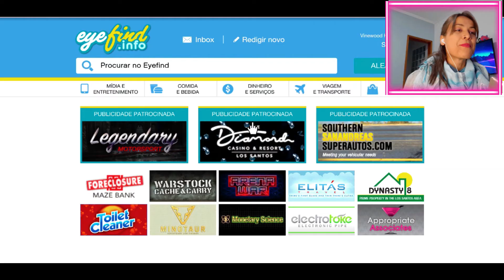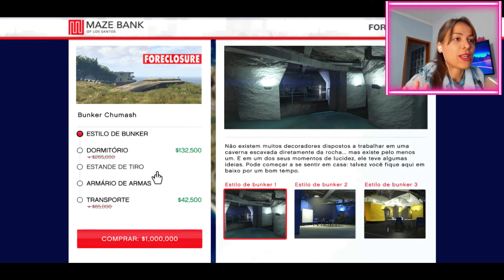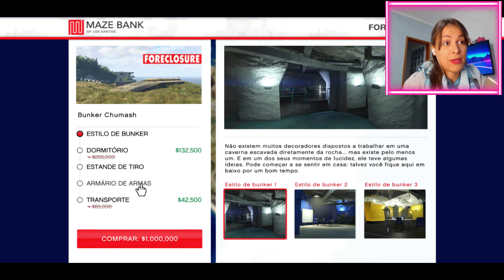O MOMENTO MAIS IRADO CHEGOU! COMPRANDO O BUNKER PELA PRIMEIRA VEZ | GTA5 ONLINE 💰💸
Olá olá galerinha, eu sou a Eme, tudo bem com vocês?
Como muitos de vocês já sabem, sou iniciante no gtav online, estou começando do zero mesmo, sem dinheiro, sem muita coisa no jogo ainda.
Como eu ainda não tinha nenhuma propriedade no jogo e tava querendo comprar as coisas da DLC Los Santos Tuners, ficava difícil apenas fazendo "assaltos" hehe, mas mesmo assim, decidi juntar dinheiro suficiente pra comprar alguma propriedade e assim lucrar com ela.
Pra conseguir comprar o Bunker, tive que fazer várias missões e serviços do jogo e assim conseguir juntar dinheiro suficiente pra comprá-lo, inclusive gravei alguns vídeos de como um iniciante pode começar a ganhar dinheiro no gta5 online, tá na descrição desse vídeo. :)
Finalmente consegui comprar o Bunker no GTA5 online, desde que iniciei no jogo tive vontade de apostar nele, pois acredito que dá pra fazer bastante coisa legal, várias missões, fabricação e entrega de materiais, gerenciamento de funcionários, produtos, enfim, bastante coisa legal além de ser uma diversão garantida e também de ganhar muito dinheiro no gtav online.

Espero que você goste dessa gameplay, (comprando o bunker no GTA5 online, eu a produzi com muito amor e carinho pra pelo menos fazer você sorrir e deixar seu dia mais lindo! Obrigada por estar aqui! :D

Vídeos Anteriores:
A MELHOR MANEIRA PRA INICIANTES GANHAR DINHEIRO NO GTAV ONLINE *ASSALTANDO LOJINHAS 2X RP E DINHEIRO

Vem comigo e vamos chegar a 1K de INSCRITOS! Faça parte da família gamer Eme 21! :)